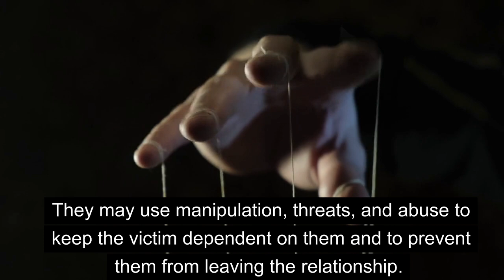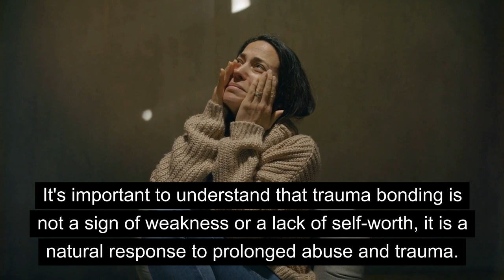What is Trauma Bonding?